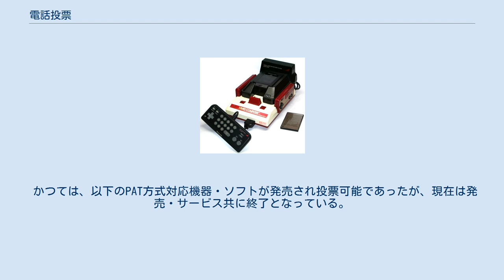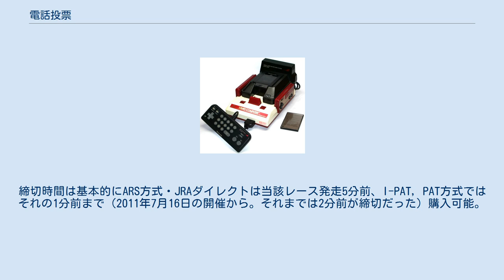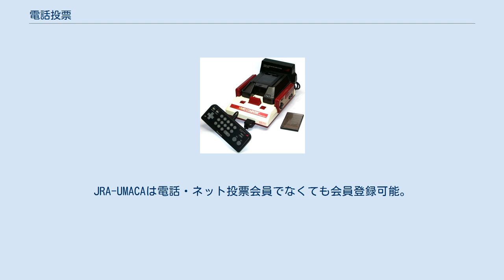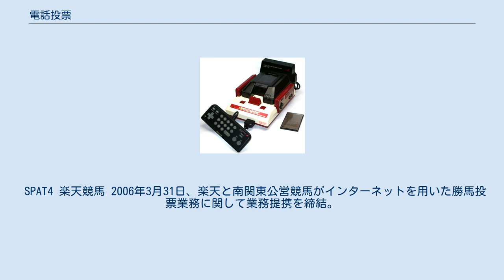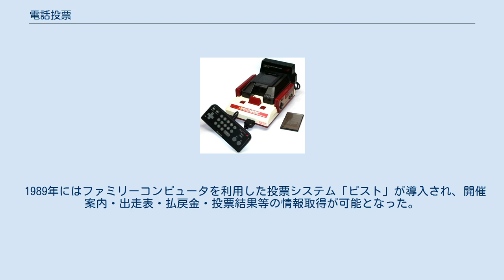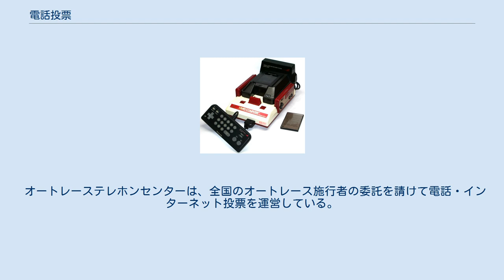電話投票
電話投票（でんわとうひょう）は、公営競技（中央競馬・地方競馬・競輪・競艇・オートレース）の投票券を、電話回線やインターネット（パソコン通信や携帯電話利用も含む）を使って（「チケットレス」で）購入する投票形式、またはそのシステムのことである。
その中でも特にインターネット（携帯電話を含む）を利用しての投票は「インターネット投票」と呼ばれる。
1974年に中央競馬で初導入され、現在は中央競馬・地方競馬・競輪・競艇・オートレースの全国各地で開催されている全レースを対象に購入が可能。
 20歳未満などの競馬法・自転車競技法・モーターボート競走法・小型自動車競走法によって購入が禁じられている人や、法人・破産者で復権を得ない人など を除く、満年齢20歳以上の者であれば参加が可能である。
 電話投票開始時は利用者が電話投票窓口に直接電話をかけ、オペレータとの対話によって購入対象を伝える「CRT方式」と呼ばれる方式がとられていた。
この方式では、投票窓口に多くのオペレータが必要となり、競走直前には電話回線が輻輳になり、つながりにくくなる、対話方式のため投票の確認に時間がかかる、通話を録音する必要があるなど、投票会員を多く集めるには制約が多かった。
また人件費などのランニングコストが多額になるため、会員は入会の際に保証金（10万円程度）を預金口座に収める必要があった。
 現在もCRT方式による投票は存在するが、他の方式への移行が順次進められており新規の会員募集は実施していない。
後に、次に紹介する3種類の形態が提供されたが、2020年現在はARS/i-PATの2方式での対応となっている。
 ファミリーコンピュータを利用した端末 PAT方式が本格的に導入された当初は、PAT会員とARS会員を別々で募集していた。
一時はJRAの「即PAT」や「JRAダイレクト」を除き、I-PAT・ARSの両方が利用できるようになっている。
 かつては、以下のPAT方式対応機器・ソフトが発売され投票可能であったが、現在は発売・サービス共に終了となっている。
なお投票が可能な端末であっても、既に機器自体の保守・修理受付は全て終了していたため、故障した場合には他方式への乗り換えが必要になった。
また投票可能な機種でも、ソフトのバージョンによっては、中央競馬において開催9日目以降の情報が取得できないなど利用制限があった。
 また競馬場やウインズの最寄の投票券発売所に遠い競馬ファンのためにコンビニエンスストアを利用したSAT方式というのも試験的に導入されたが、I-PAT方式で携帯電話からも投票できるようになったことからこれも廃止された。
 希望者には端末（PAT方式）やインターネット（I-PAT方式）、ファクスなどを使って各種情報（競馬の場合は開催条件情報、オッズ、出馬情報=出走取り消しや騎手変更、馬体重情報、成績・払戻金情報など）を利用することも出来る。
 購入金額は原則として全賭式100円単位。
締切時間は基本的にARS方式・JRAダイレクトは当該レース発走5分前、I-PAT, PAT方式ではそれの1分前まで（2011年7月16日の開催から。それまでは2分前が締切だった）購入可能。
ただし、JRAダイレクトの場合は最低購入金額が1000円以上100円単位となっている。
 なお、中央競馬では重賞競走の前日発売の他に、I-PAT, PAT方式, JRAダイレクトでは、日曜日開催分の夜間発売（土曜日20時から）にも対応している。
ただし、2009年までは1月から3月下旬頃までは、原則として積雪等による開催中止やコース変更を考慮して、前日・夜間発売は実施されなかったが、例外としてフェブラリーステークス (2月20日前後の日曜日に開催されるGI) とJRAが指定した日（2009年1月5日開催分など）のみ発売された。
2010年以後は基本通年で前日・夜間発売を実施するようになったが、台風や積雪などが予想され、開催に支障をきたす場合には、前日・夜間発売をしない場合もある（詳しくはJRAの発表を参照）。
 また2016年10月の凱旋門賞 (仏G1) を皮切りに、日本の各競馬団体に所属する競走馬が日本国外の重賞競走に出走する場合、及び日本馬の出走の有無に関係なく世界的に知られる主要重賞競走について「海外馬券」として発売する競走があり、これも基本的に即PAT（全開催日）、A-PAT（中央競馬開催日のみ） に会員登録・審査に合格することで購入することができるようになった。
ただし、オッズ...